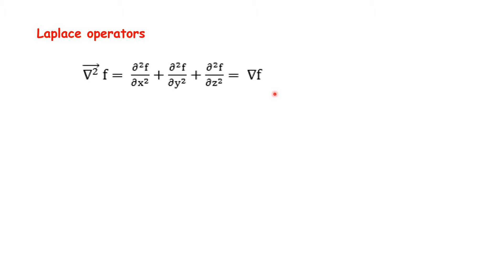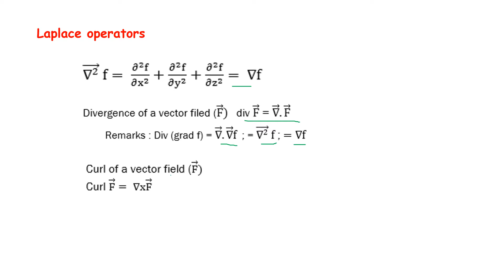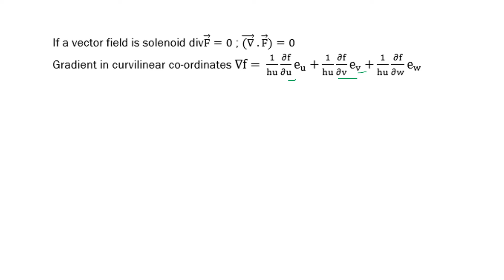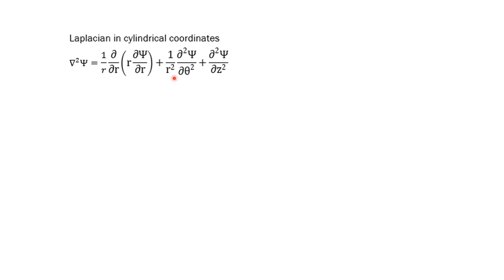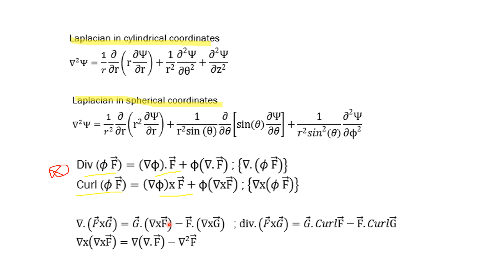PG TRB PHYSICS |UNIT– I | Vector Fields | Laplace Operators| இந்த formula மட்டுமே தெரிந்தால் போதும்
PG TRB – PHYSICS | UNIT – I | Vector Fields | Laplace Operators| இந்த formula மட்டுமே தெரிந்தால் போதும் | SS Academy for physics